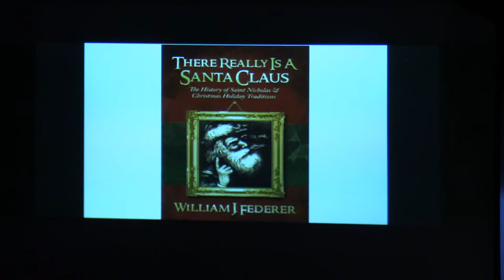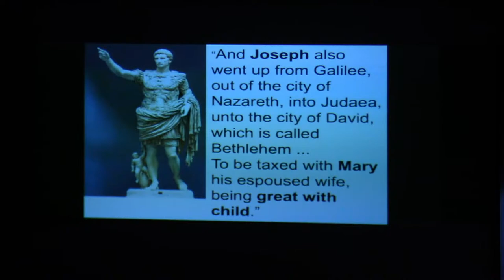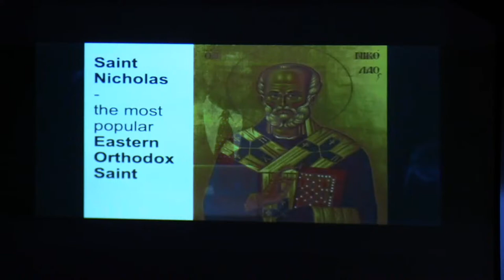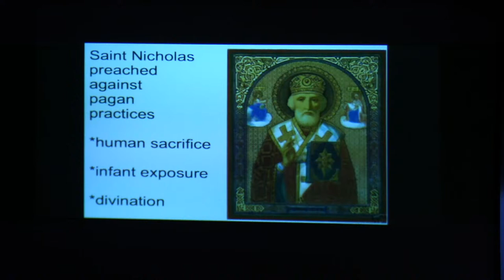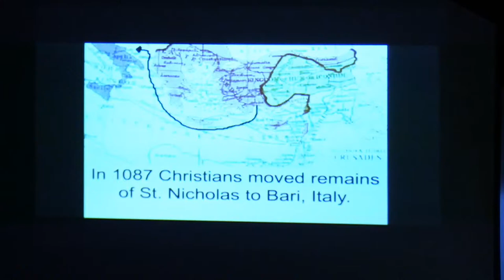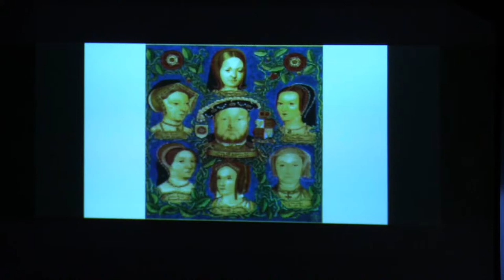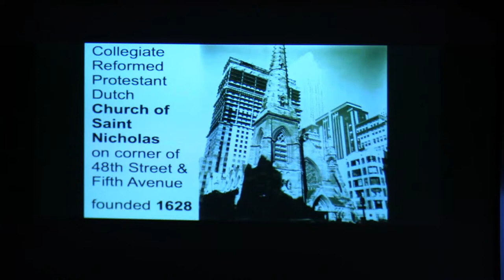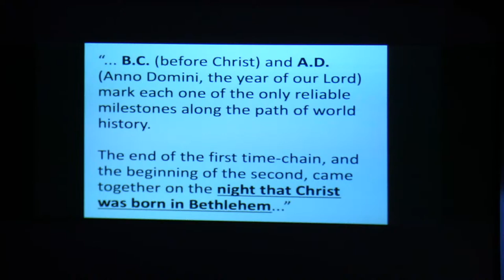THE REAL HISTORY OF CHRISTMAS ~ 7-8pm CST- December 20, 2023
The Real History of Christmas - A video by William Federer
Be Encouraged Tonight! December 20, 2023 at 7:00PM

Watch the Bible come alive for you today!